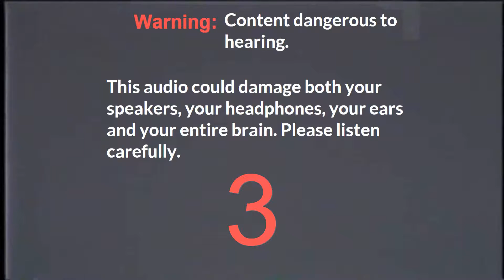The R List - The Point of No Return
Released: 2020.
"Genre": Cataclasma.

"This really can be called the most dangerous genre. In practice, it is the use of noises only and exclusively of 130 Decibels and up. The din is so intense that even at a minimal volume, it is still loud enough to annoy. The first time this genre was used, it was in the 2020 Mixtape Vitae: DFr_1 - Apocalypse 2020."

Youtube could compress the power of this noise, therefore, the original audio with its original sound will be found

| D.F.